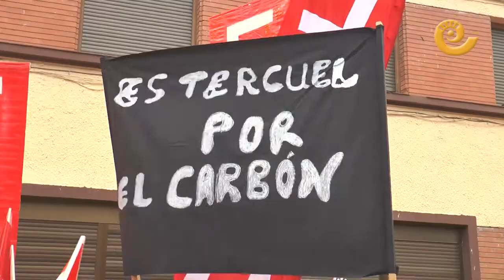La Comarca.tv - Manifestación Andorra 16 junio 2017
Más de 2.000 personas de diversos pueblos de la cuenca minera de Teruel y más allá, salieron a la calle el jueves 15 de junio para pedir un futuro digno. Un futuro cuya fecha de caducidad no sea 2020. Desde la plaza del Regallo, cientos de vecinos, agentes sociales, económicos y empresariales, además de la Mesa por el futuro y la defensa de Andorra y los sindicatos, se sumaron a una movilización convocada por el Ayuntamiento.